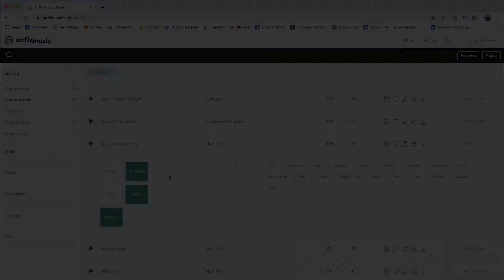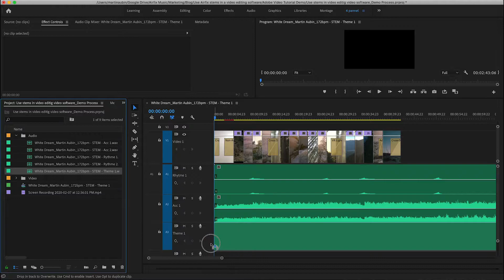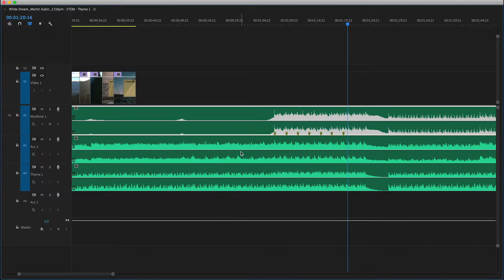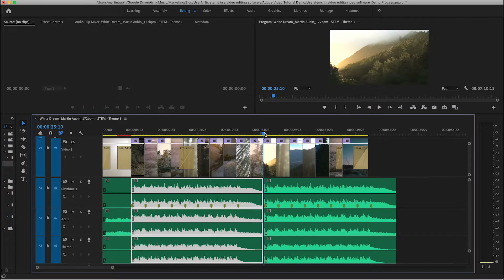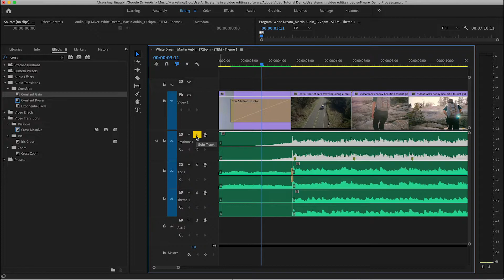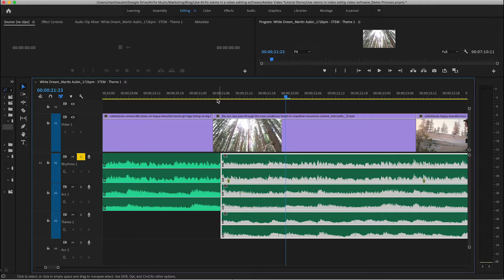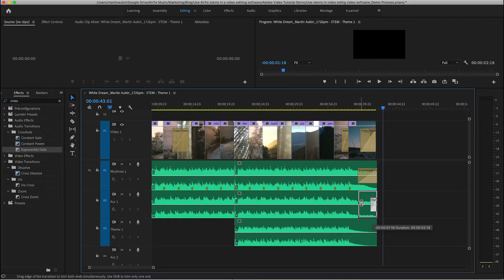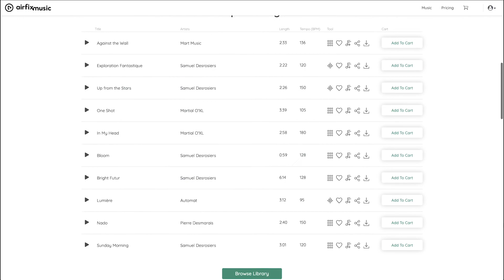How to use audio stems in a video editing software and why?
Using audio stems can help you to take control of your song with many useful possibilities. There is many contexts where editing a single audio master track can limit you to optimize your results. It is sometime a challenge to get good edit transitions or keep feeling the music built up.

Let's see why and how to use stems from an Airfix Music song in a video editing software.